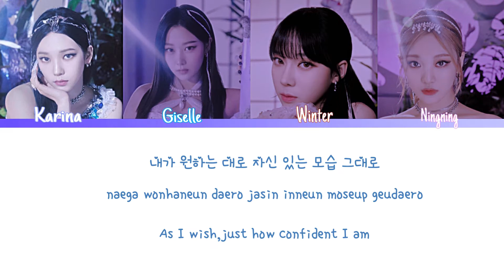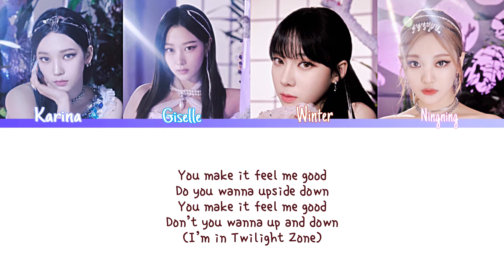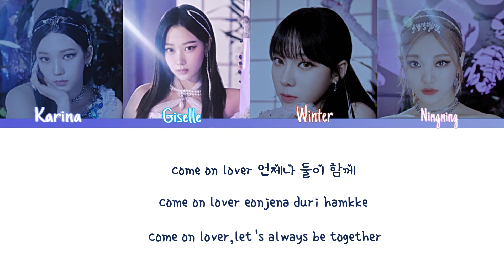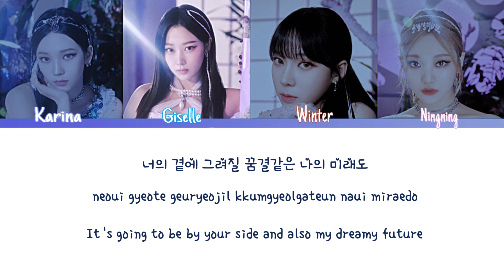aespa (에스파) – ‘Dreams Come True’ LYRICS [COLOR CODED-ENG/ROM/HAN]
All Rights Administered by SM Entertainement
• Artist: aespa 에스파
• Song ♫: Dreams Come True
• Album: Dreams Come True - Single
• Released: 21.12.20